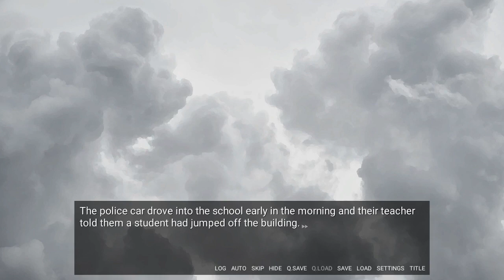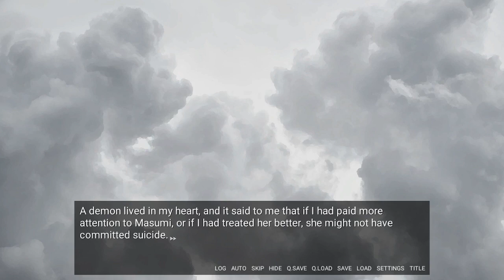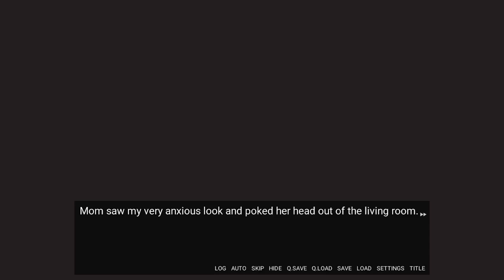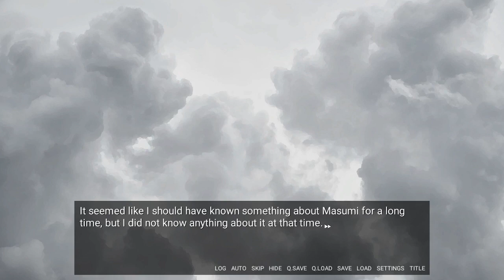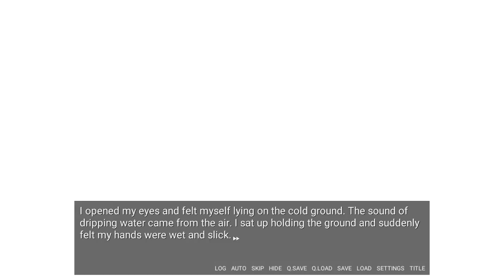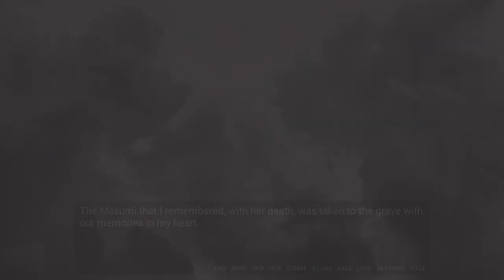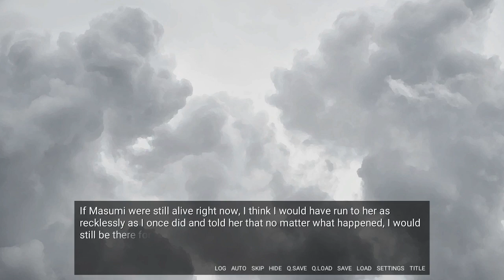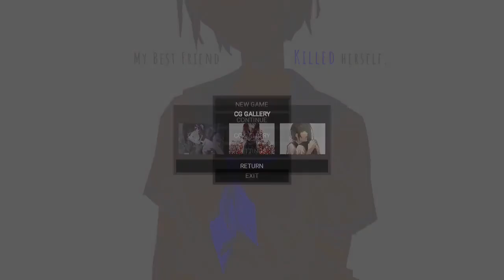My Best Friend Killed Herself - [Both Endings]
My Best Friend Killed Herself is a horror visual novel by CityStream Studios.

My best friend during my middle school days committed suicide. When I received the news, I was so surprised that I couldn't react in any way. My hands shook so much that I could barely hold on to anything. But in my mind, I had some kind of secret feeling of foreboding and fear. It was as if I "knew" why she had chosen to go down this path. I was one of the murderers who killed my former best friend.

Chapters:
00:00 Story
22:30 End 1
27:16 End 2
37:07 Alternative Choice & CGs